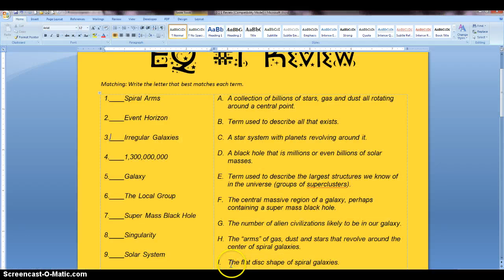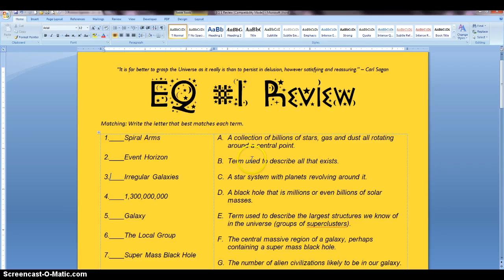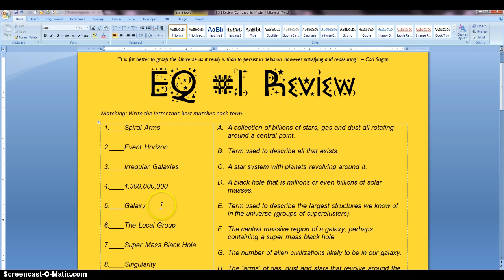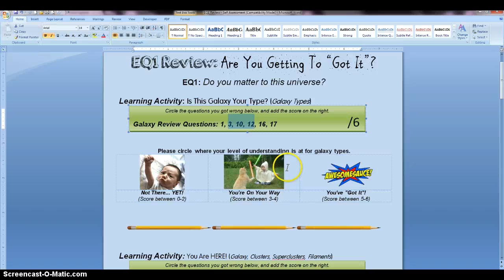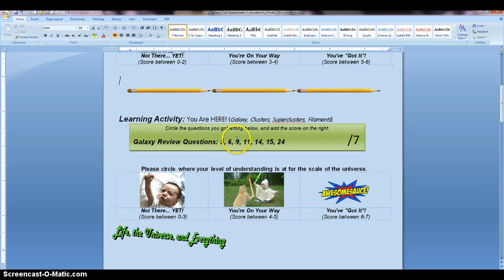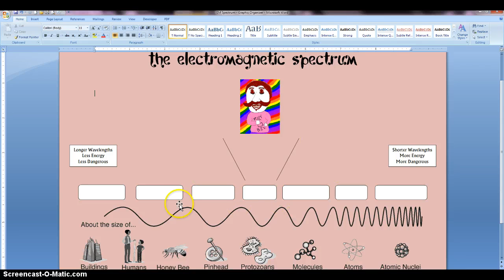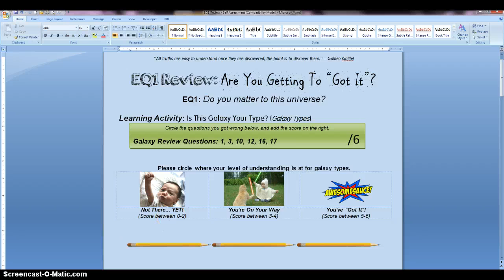What We're Doing in Class Today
Intro for class on 1/29